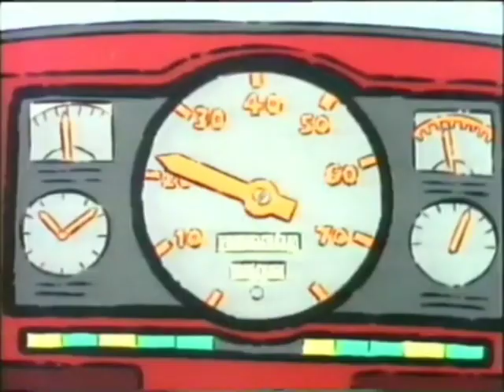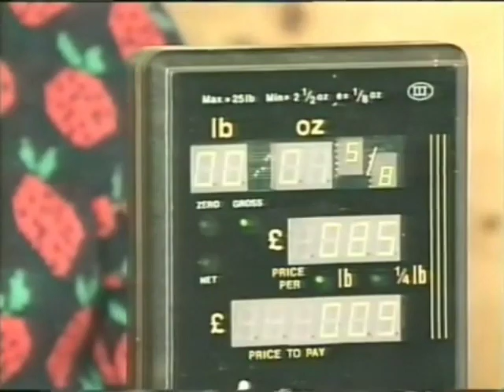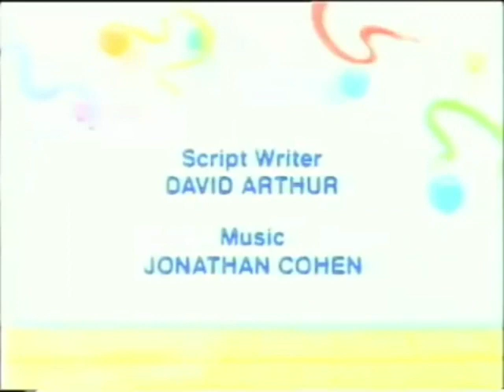Playdays - The Patch Stop - Pick Your Own (1996)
Today, Peggy Patch and friends are going strawberry picking! There are lots of scrummy strawberries to be picked and lots of fun to be had!

Originally uploaded by Dale Harper